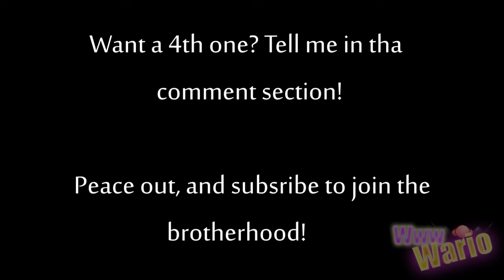Greedy Revenge - A Minecraft Film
This time, Wario finds some diamonds! However, at the moment Wario is going to get some chests and tools, Mario steals the diamonds. Now, Wario wants his revenge...
This is my 3rd Minecraft Film. I really hope you enjoy this! :)
around, it would be greatly, greatly appreciated! It's not because to
get many views to just be cool, but it gets me motivated to make more! :)
You know, it's not very fun to work hard with videos if nearly no one watch it :P